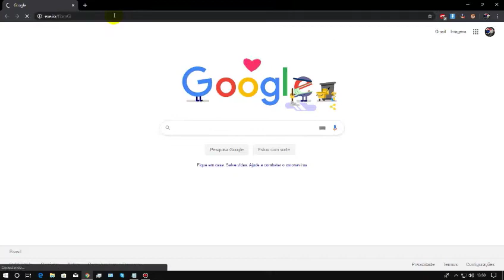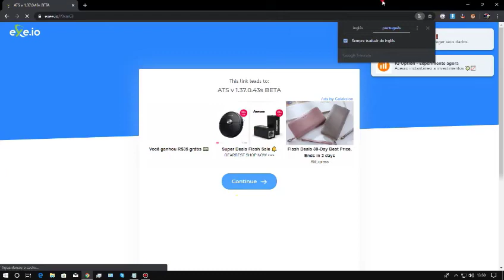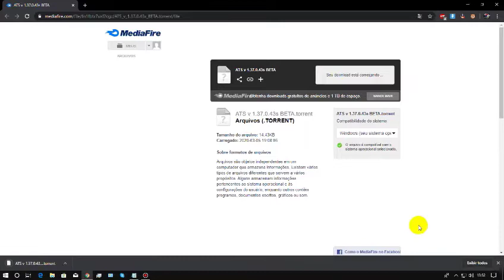AMERICAN TRUCK SIMULATOR v 1.37-BETA PUBLIC +TODAS DLC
✅BEM VINDO AO CANAL SID GAMES✅

✅SEJA UM APOIADOR DO SID GAMES✅

✅ ADQUIRIR OS JOGOS ✅

✔️ *Gabinete: Gab Gamer Matrix CG-04R8 lateral Transp painel led azul*
✔️ *Processador: Intel Core i3 CPU 550 @ 3.20GHz (4 Núcleos 3.20 GHz)*
✔️ *Placa de Vídeo: ATI Radeon RX 560 4GB Vram GDDR5*
✔️ *HD (1): SSD Kingston (240GB)*
✔️ *HD (2): WDC WD5000AVCS-632DY1 (500GB)*
✔️ *HD (3): SAMSUNG HD502HI (500 GB)*
✔️ *HD (4): ST500DM002-1BD142 (500 GB)*
✔️ *Memória RAM: 12,0 GB  Frequency 666.7 MHz (3 Pente de 4Gb)*
✔️ *Fonte de Energia: One Power 500W - MP500W3-I*
✔️ *Teclado: Microsoft USB Gamer Knup KP-2043*
✔️ *Headset: XSoldado GH-x20*
✔️ *Joystick: Controle Genérico Knup P3 For Windows*